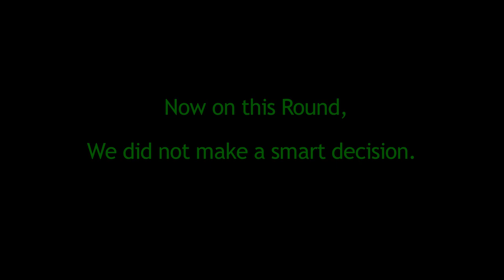Retards- Player Unknown's Battleground's (PUBG)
Couple of tards